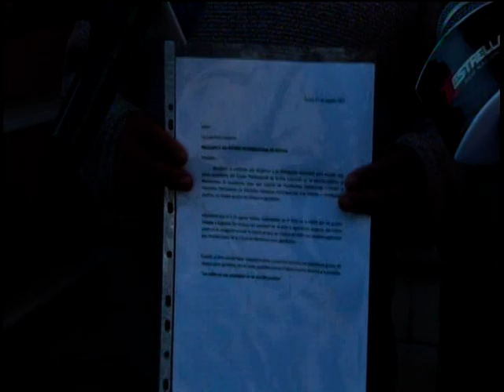27/08/2021 IVAN MELENDES DE LA PLATAFORMA OTRA IZQUIERDA ES POSIBLE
PRESENTA UNA CARTA DIRIGIDA AL PRESIDENTE ARCE, DONDE SU PEDIDO PRINCIPAL ES QUE PUEDA INTERCEDER EN SU PARTIDO POLITICO PARA QUE NO HAYA MAS AGRESIONES, ASI TAMBIEN LE RECUERDAN QUE LAS CALLES NO LE PERTENECEN A NINGUN PARTIDO POLITICO, ASEGURA QUE ESTAS AGRESIONES ESTAN CRECIENDO CADA DIA POR ELLO ANUNCIAN UN CONGRESO EL 17 Y 18 DE SEPTIEMBVRE PARA ANALIZAR ESTE TEMA Y HACER UNA AGENDA DE MOVILIZACIONES.